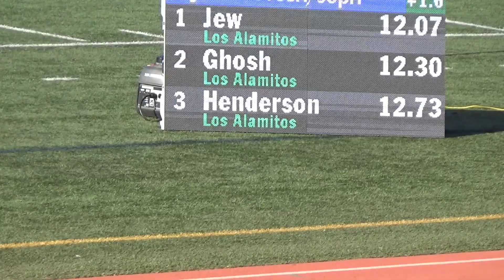FSB 100m Heat 1 vs Servite Rosary on 3-31